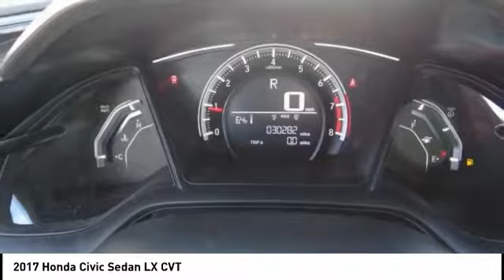2017 Honda Civic Sedan SIERRA CHRYSLER DODGE JEEP RAM: MONROVIA, DUARTE, AZUSA, GLENDORA, ARCADIA J2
2017 Honda Civic Sedan LX CVT

SIERRA CHRYSLER DODGE JEEP RAM PROUDLY SERVING MONROVIA, DUARTE, AZUSA, GLENDORA, ARCADIA, AND SURROUNDING SOUTHERN CALIFORNIA LOCATIONS. THIS 2017 Honda CIVIC SEDAN IS EQUIPPED WITH A Engine: 2.0L I-4 DOHC 16-Valve i-VTEC, AUTOMATIC TRANSMISSION, AND RECEIVES AN ESTIMATED 31 City/40 Hwy MPG. OR VISIT US AT 1305 S MOUNTAIN AVE MONROVIA, CA 91016 CARFAX Certified 1-Owner 2017 Honda CIVIC SEDAN LX CVT Stock #: J2193A | VIN: 2HGFC2F50HH525732 | 2017 Honda Civic Sedan LX CVT AIR CONDITIONING SECURITY SYSTEM POWER WINDOWS Sierra Chrysler Dodge Jeep Ram